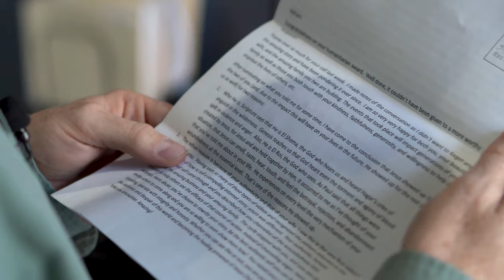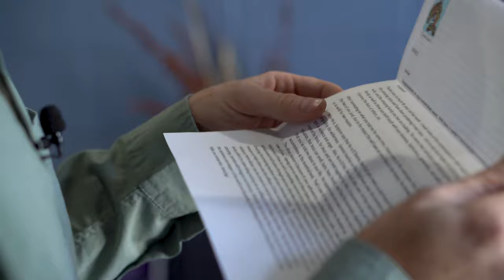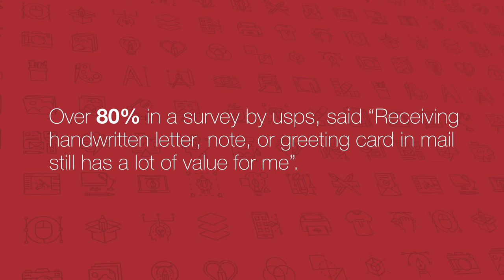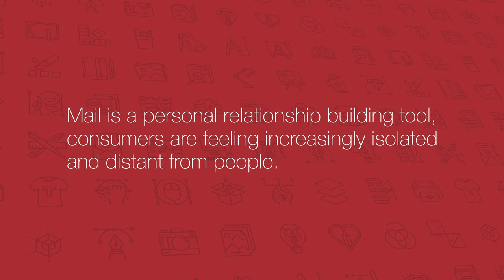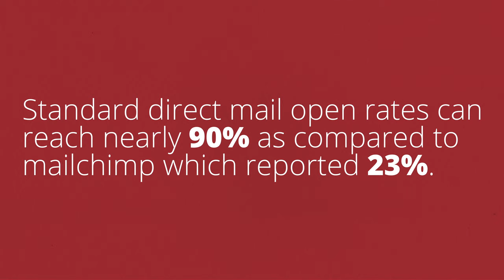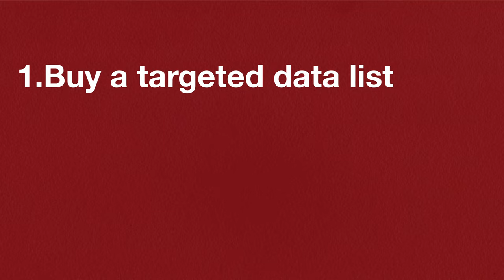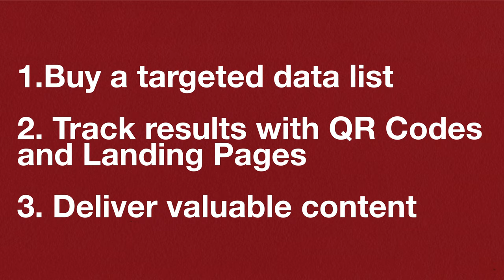Direct Mail: 3 Tips for Marketing MASTERY (Video Series)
In this video, we are covering direct mail, giving you the knowledge you need to harness direct mail marketing for you or your clients. If you're a designer and not using direct mail to grow your business you are leaving thousands of dollars on the table.

We cover the types of direct mail as well as 3 tips to get started.

Enjoy and follow for more, you read this far...

Table of Contents:
00:00 - Why Direct Mail Marketing Matters
02:22 - Intro
02:29 - Knowing How People Use Mail - Statistics
06:04 - What Are the Different kinds Of Direct Mail
06:17 - Sending Gifts Via Mail
06:50 - Writing Letters To Make An Impression
08:01 - How To send Notices For Marketing
08:53 - Lumpy Mail Marketing Strategy
10:02 - Great Impressions With Large Postcards
11:28 - Direct Mail Catalogues And Magazines
12:51 - What Is A Video Brochure
14:44 - What Are The Benefits Of Direct Mail Marketing
15:14 - 3 Tips For Success In Direct Mail Marketing

Congratulations!